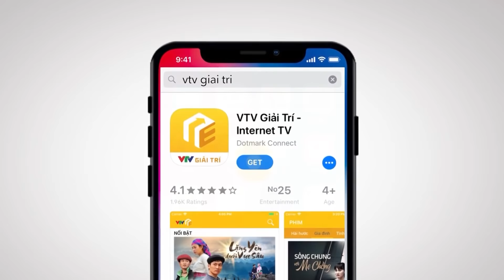Nhà Trọ Balanha - tập 12 | Chuyện tình ướt át đầy bi đát của cô giáo nóng bỏng